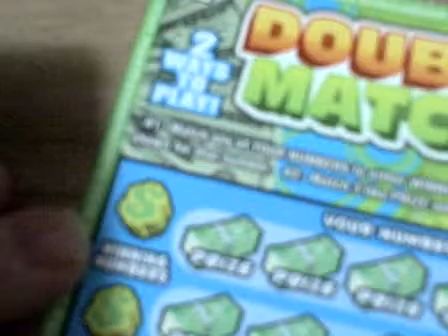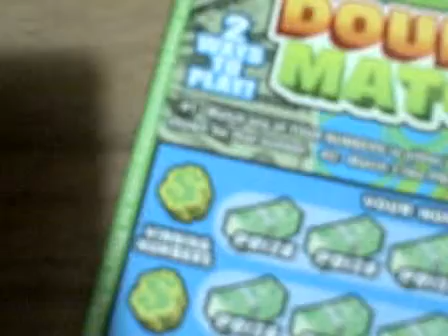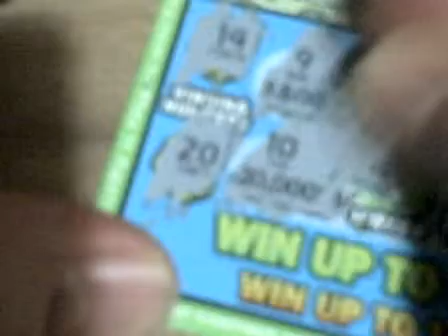Double Match 1 17 2015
I said i don't want 20,000 not what i meant at the time what i meant was unless they are three it would stop me winning the lower price yet not be 3 times 20,000 thats what i meant haha yeah i want 20,000 yes I do